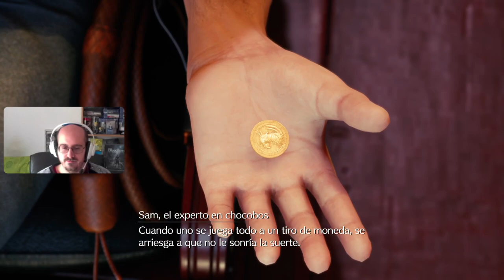EL BARRIO DE LA LUJURIA #5 | Final Fantasy 7 Remake